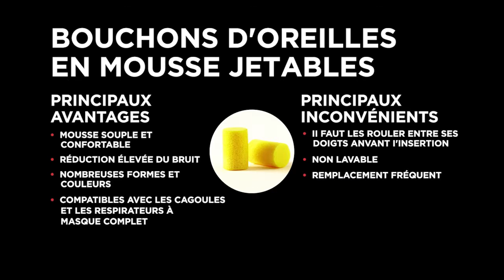Comment utiliser des bouchons d'oreilles jetables?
Découvrez comment utiliser correctement les bouchons d'oreilles jetables ainsi que leurs avantages et leurs inconvénients. Découvrez comment 3M Science vous aide à vous protéger plus intelligemment du bruit.